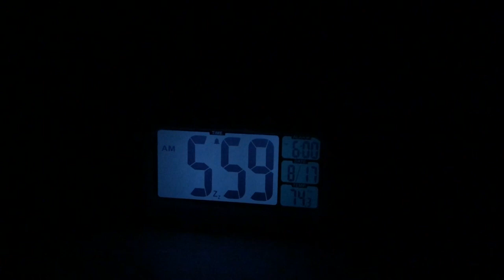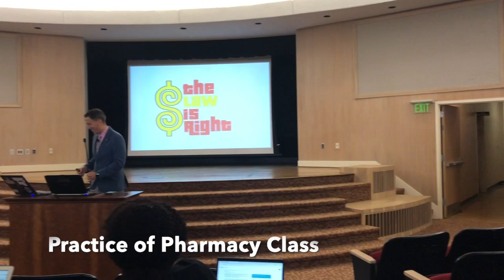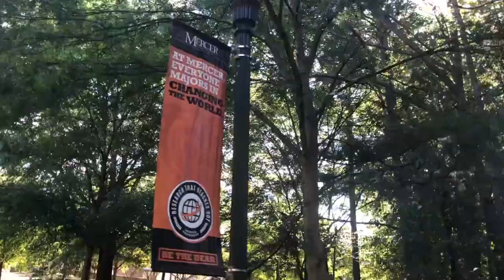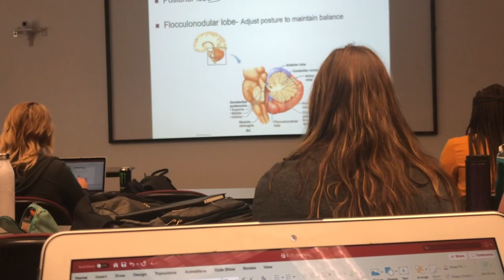A Day in the Life of a Student Pharmacist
I'm taking you through a full day as a student pharmacist at Mercer University College of Pharmacy. From my morning routine, to classes, presentations, work, and even an ice cream social, this is what a day looks like in pharmacy school.